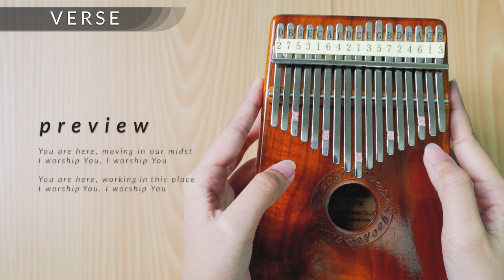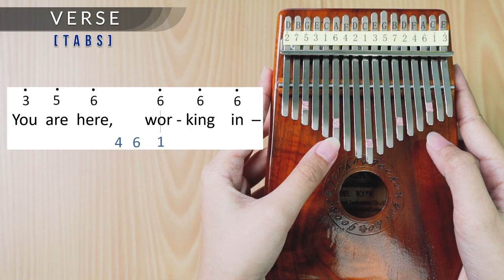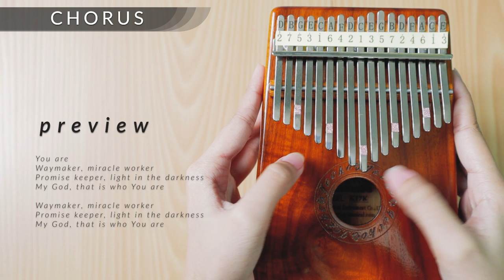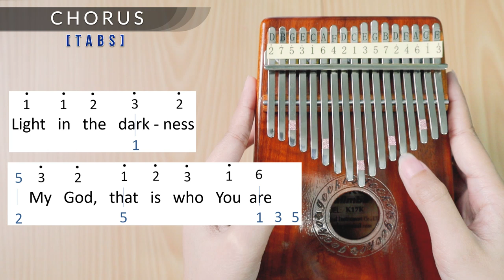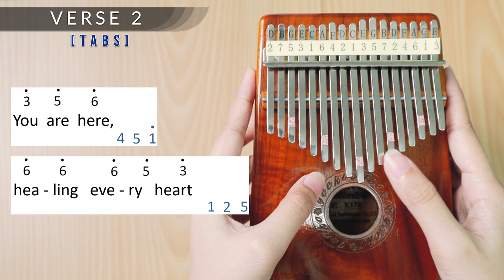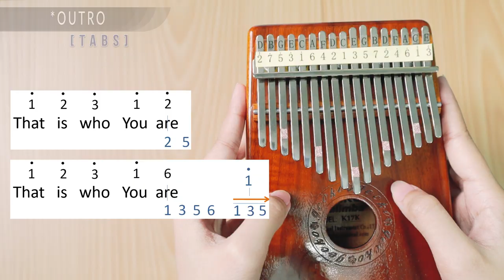Way Maker - Kalimba Tabs and Tutorial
Hey friends! Here's my kalimba tabs and tutorial for Way Maker by Sinach!

The tutorial has 2 sections for every part of the song:
1.Preview - shows the run-through of the certain part
2.Tabs - shows the tabs itself at a slower playback

00:00 How to read this tab?
00:31 Verse
01:58 Chorus
03:52 Verse 2
05:46 Outro

1. KALIMBA (I got them from Amazon US)
GECKO K17K (currently out of stock)
GECKO K17CAP (currently out of stock)

Suggested: GECKO K17M (available)

2. MICROPHONE
Boya BY-M1